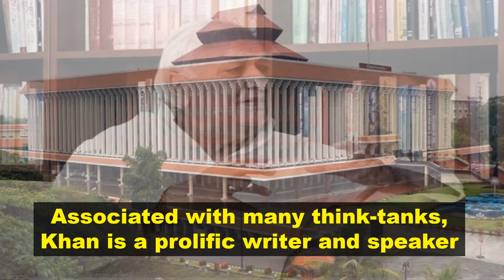Arif Mohammad Khan becomes the new Governor of Kerala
Arif Mohammad Khan took charge as the new Governor of Kerala. Arif Khan replaced Justice (Retd.) Palanisamy Sathasivam. He is one of the pioneers of the herculean task of Islam Reformation. He defended Supreme Court judgement on Shah Bano case and also opposed triple talaq. Arif Khan left the Congress Party in 1986 over Muslim Personal Law Bill and Triple Talaq Legislation. Associated with many think-tanks, Khan is a prolific writer and speaker.